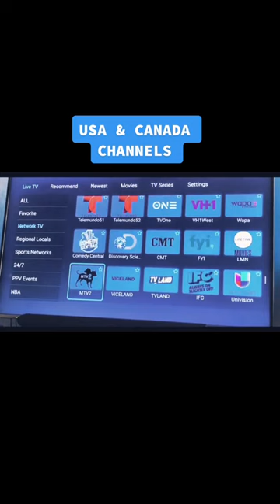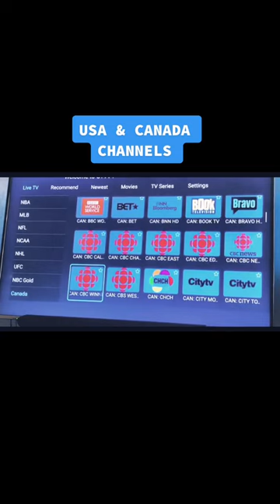Hello Movie Enthusiasts! 🎬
Step into the world of unlimited premium entertainment with our exclusive IPTV service. We provide access to over 12,000 global channels and 6,000+ movies from well-acclaimed platforms like Netflix, Disney+, HBO, and Prime Video.

We're currently offering a stellar deal: Get a 15-month subscription for the price of 12 months, all for just $45! 💥 This offer is for a limited time only, so don't wait!

Our service is not only the most affordable but also the quickest, boasting fast streaming, top-tier security with our advanced VPN services, and instant activation. We ensure a real-time, unfreezing streaming experience, so you won't miss a moment of your favorite content.

To enhance your convenience, our service supports all kinds of devices, be it MAC&PC, Apple, or Android TV. Plus, our 24/7 dedicated support is always ready to assist you.

For sports enthusiasts, watch live matches from the English Premier League, UEFA Champions League, NBA Playoffs, and other major pro leagues from the comfort of your home.

to grab this incredible offer.

Like this video, turn on your notifications, and never miss out on our content!

Availability of channels and movies can vary by region due to licensing agreements.